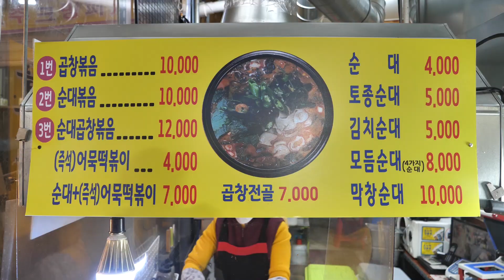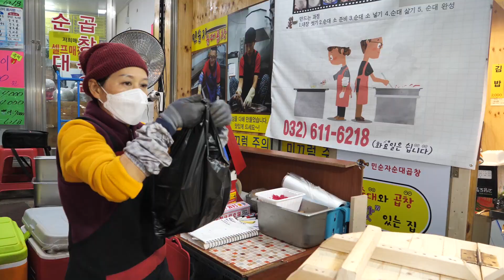“맛있다고 소문난 항상 줄서는 가마솥 순대집” (직접 만든 4가지맛 순대와 곱창볶음) handmade Korea Sundae, Korean street food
🎬lnformation
부천자유시장 “민순자순대”
매일 손수만든 4가지종류의 순대를 맛 볼수 있는 곳입니다.
곱창볶음도 주문하면 바로 만들어주니 좋아요.
택배는 안되고 전화 주문만 가능하다고 문의 주세요.

🇰🇷상호(name)
민순자 순대

💵가격(Price)
모듬 순대 : KRW 8,000 / USD 7,2